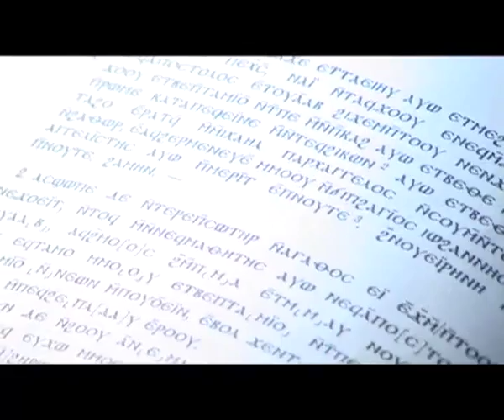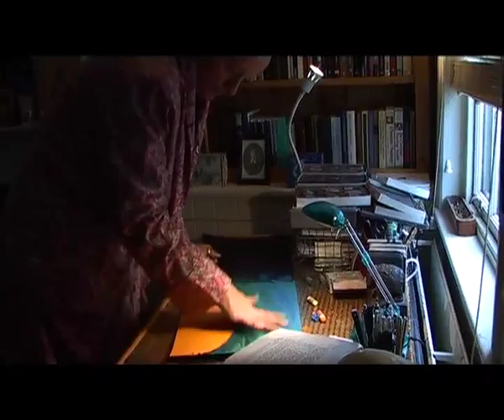David Tibet discusses INVOCATION OF HALLUCINATORY MOUNTAlN (Some Gnostic Cartoons) #2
Filmed and directed by Nicholas Abrahams at Isis Gallery, London and at Hope Cottage, Hastings. December 2008 on the occasion of David Tibet's exhibition Invocation of Hallucinatory Mountain (Some Gnostic Cartoons).

Isis Gallery presents INVOCATION OF HALLUCINATORY MOUNTAlN (Some Gnostic Cartoons) by David Tibet

Recent works on paper inspired by Apocryphal, Gnostic and Hallucinatory scriptures.

Private view: Friday 28th November 2008 6pm-8pm

29th November - 10th Jan 2009
11am-6pm Tuesday to Saturday

For INVOCATION OF HALLUCINATORY MOUNTAlN (Some Gnostic Cartoons), David Tibet will install a beguiling cycle of recent works on paper that have sprung from his intense study of scriptural and apocryphal Gnostic and Christian texts in the Coptic language as well as from his joyous exploration of the Canon of Apocalyptic Cartoons.

David Tibet's visionary drawings are those of the artist as scribe illuminating the contours and spaces of our shared spirit worlds. Tibet's work is profoundly magical in intention and it portrays and describes the dimensions of hallucinatory bodies and their worlds, where writing and image are both fluid and entwined. His drawings are child-like, playful and comical, as he continues his colouring in of the universes. In these spaces the hierarchy of human, animal and spirit forms is dissolved: masks dream of planets and grin at moons.

The imaginative world that Tibet gives form to is one in which writing and speech are divine, full of promises and threats. This investigation of word and form is rooted in his studies of the Coptic language, as well as in readings of ecstatic canonical and non-canonical Christian texts. However, these ideas are filtered through a uniquely English sensibility that places him in the tradition of such diverse figures as Enid Blyton, Aleister Crowley and Louis Wain. His idiosyncratic and passionate work shines an inmost light on the pleasures and horrors of the divine comedy that we all inhabit.